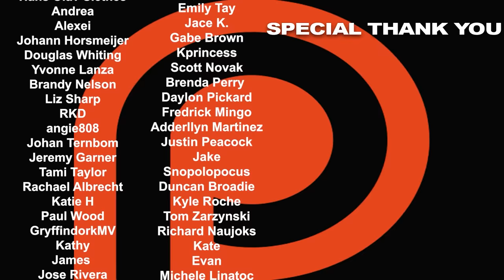Peaky Blinders Season 1 Episode 3 REACTION!!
Thomas is livid to find out that Ada and Freddie are married; IRA sympathizers tries to get information from Thomas about the stolen guns. Here's Nikki & Steven's to season 1, episode 3 of Peaky Blinders.

0:00 - INTRO
6:19 - REACTION
36:53 - RECAP